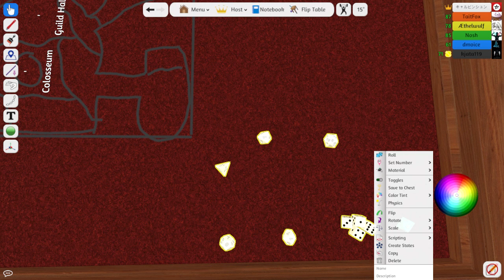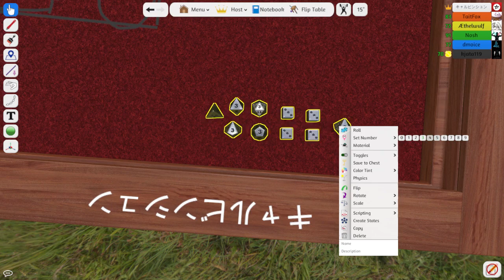The Untitled D&D Campaign - Knocked Down - Session 3 - Part B (D&D 3.5e)